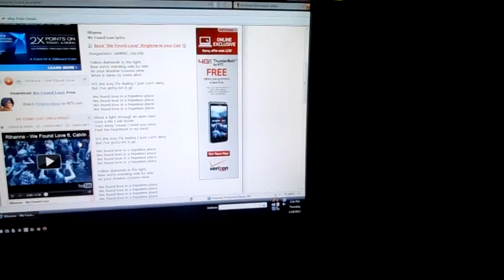Me singing We found love cover by Rihanna (acapella)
I am rela